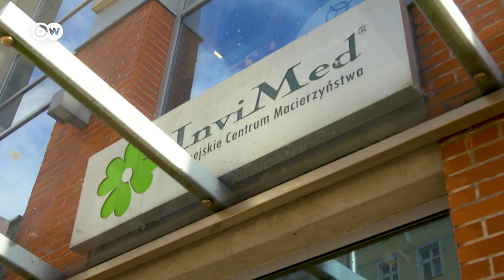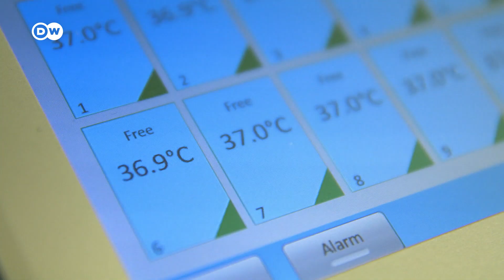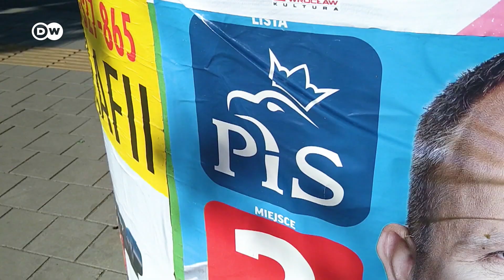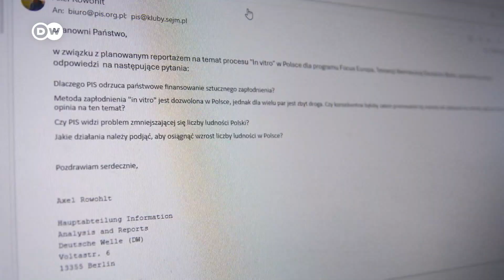Fertility treatments hotly debated in Polish elections | Focus on Europe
Fertility treatments like in vitro fertilization are a contentious issue in the Polish election campaign. The liberal opposition supports IVF. The right-wing PiS party rejects it, calling it "human breeding."